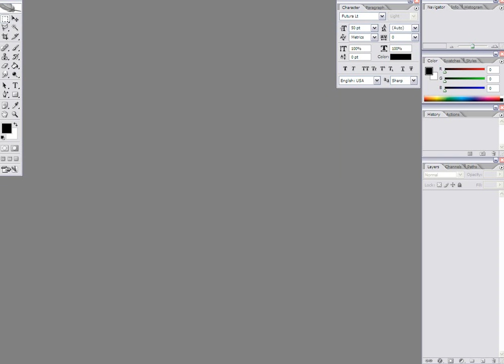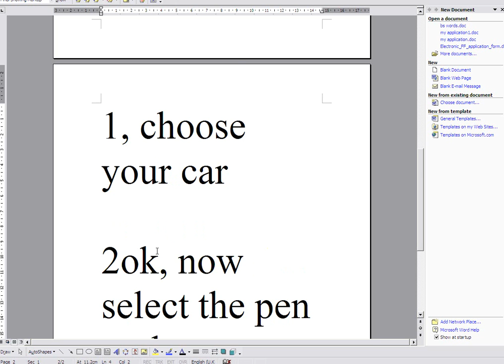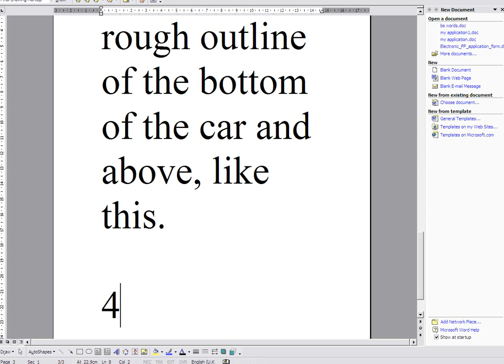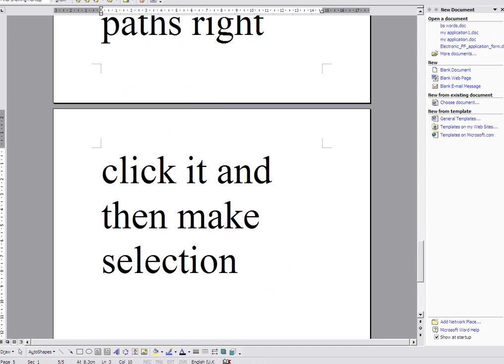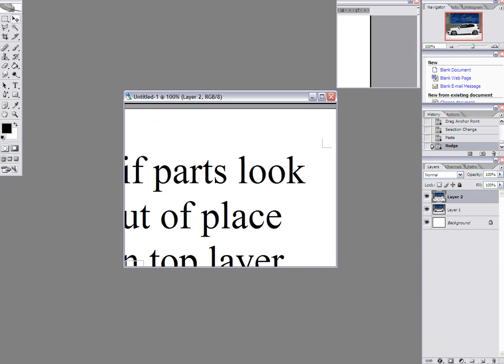Lowering a car in Photoshop using the pen tool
How i lower a car in photoshop using the pen tool